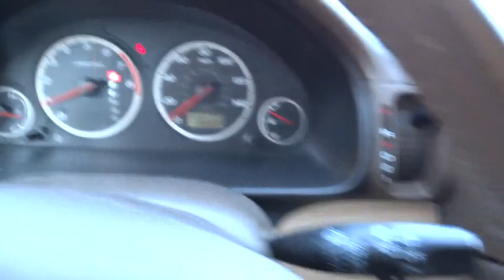2005 Honda CR-V San Antonio, Austin, Houston, Boerne, Dallas, TX H160859A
2005 Honda CR-V

Gunn Honda
14610 IH-10 W

Includes a CARFAX buyback guarantee.. This CR-V has less than 89k miles* This able SUV, with its grippy 4WD, will handle anything mother nature decides to throw at you** Just Arrived. Safety equipment includes: ABS, Traction control, Curtain airbags, Passenger Airbag, Stability control...Other features include: Leather seats, Power locks, Power windows, Sunroof, Heated seats...